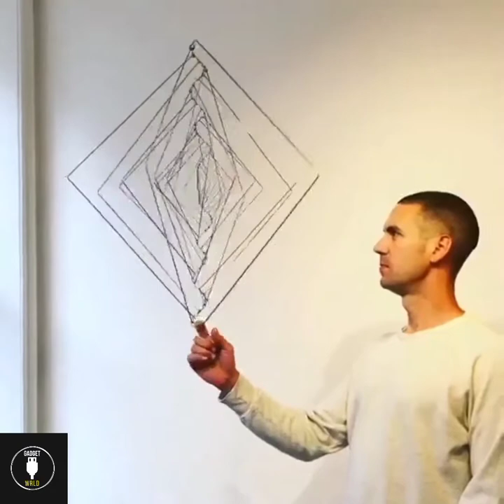AMAZING INVENTIONS & GADGETS THAT ARE NEXT LEVEL!!! | 2021 REVIEW.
Here are some new amazing Inventions & Gadgets that are next level.

Gadget Wrld is bringing you some cool Tech & Gadgets!
Sir back and relax. Enjoy 8 minutes of oddly satisfying scientific curiosities featuring various engine and more mind_blowing stuff!

We hope you enjoy this review of these new inventions.